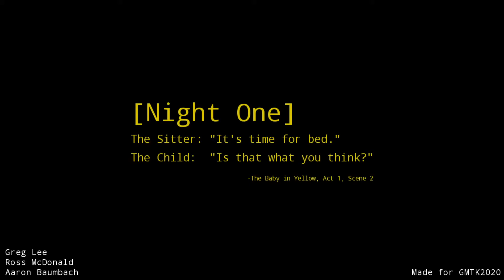The Baby In Yellow | Scary Baby!!!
v1.0

    Android support
    New fancy lighting (woo!)
    Major performance optimisations
    Pause menu/settings
    ++Secret room!++
    More fixes for various bug/gameflow issues

v0.1

    Improved baby physics
    Ambient sound effects and music
(CC - see ReadMe in download)
    Fixes for various bug/gameflow issues
    Better lighting
    More spooks
    Particle effects
    Complete rework of final sequences
    And some head nods to our inspiration "The King In Yellow" - including new chapter introductions in the form of play excerpts